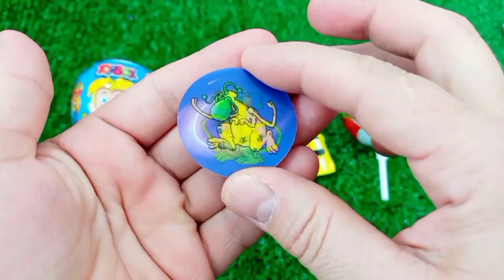ASMR RAINBOW 막대사탕과 과자! 맛있는 무지개 막대사탕ASMR Mukbang 두찜 신메뉴 스팸부대찜닭 먹방 떡볶이 튀김 치즈볼 | HIU